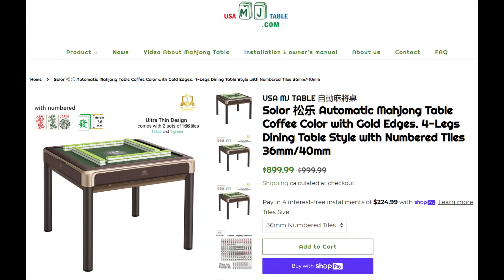Jhat Mahjong Series #118 DISKARTE NI JHAT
🏪🏪 Do you want to buy your own Mahjong Table. they have the best selection of Mahjong Table in North America.

Welcome po sa Jhat Mahjongero channel. Ang pambansang tambayan ng mga mahjongero. Bago po ang layout ng ating thumbnail ngayun. Ito na po ang magiging format namin simula ngauyun. Sana magustohan nyo. Masaya po pag maraming nanonood. Salamat po. 🀅🀅🀅

🔴 Re-uploading our work on another channel or anywhere else is strictly forbidden, you do NOT have permission to use our videos as they are now.
🔴 Anyone who steals our work and uploads it on another channel here on YT will have their channel terminated and serious measures will be taken against them. Thank you!